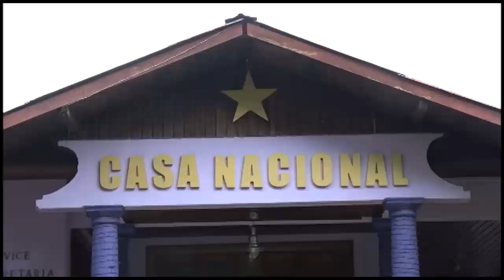Pese a oposición de Abel, legisladores PLD y FP siguen favoreciendo alianza opositora